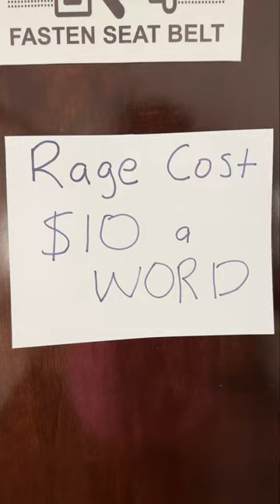WHEN AIRPLANES CHARGE FOR EVERYTHING @Adhemz